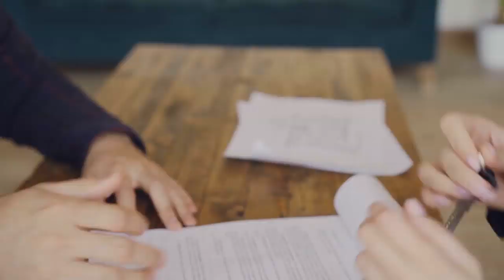Real Estate Agents in Murfreesboro TN, details at YellowPages.com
Janelle Sells Team
 Real Estate Agents
 450 St. Andrews Dr, Murfreesboro,  TN, 37128